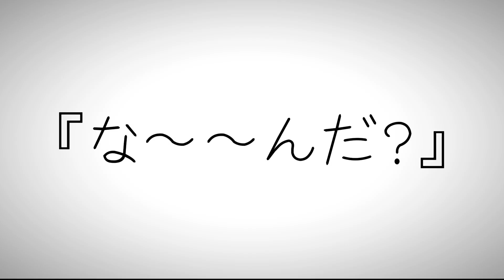HITOMANIA // SolarBalls animation meme